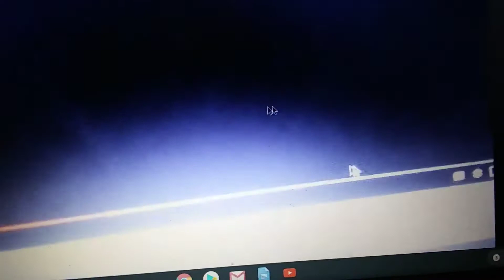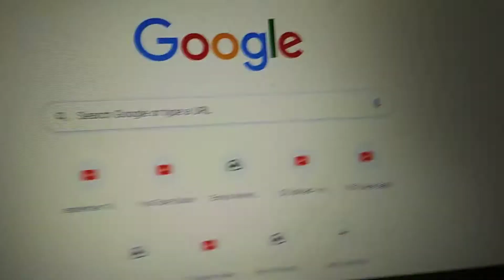June 26, 2019